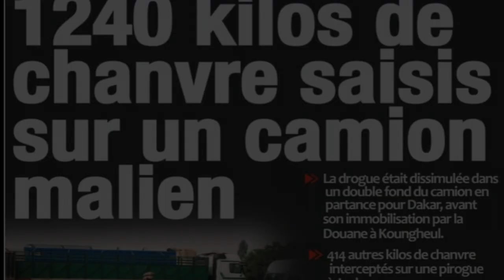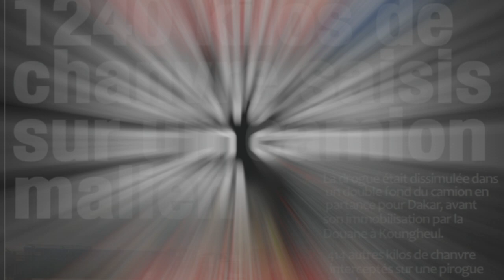1240 kilos de chanvre saisis sur un camion Malien